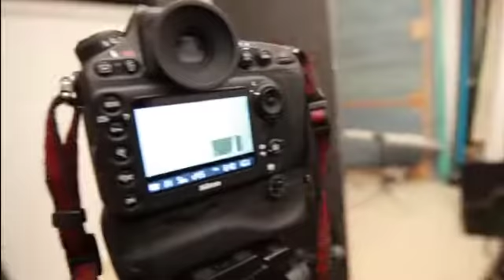Młody Stalin /making of/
Film z sesji plakatu do najnowszej sztuki Tadeusza Słobodzianka "Młody Stalin", której prapremiera odbędzie się 6 kwietnia 2013 w Teatrze Dramatycznym m. st. Warszawy.

zdjęcie: Daniel Rudzki, Piotr Wacowski; kostium: Jan Kozikowski; charakteryzacja: Janusz Kaleja.